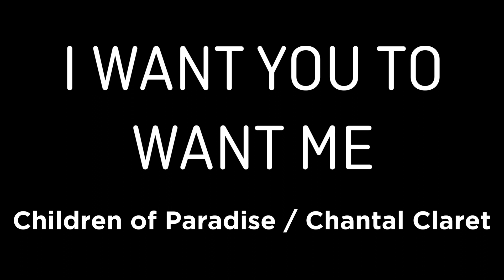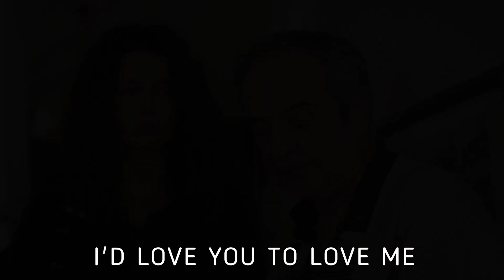Canción Mujer Antena 3 y You Netflix - I Want You to Want Me (Children of Paradise / Chantal Claret)